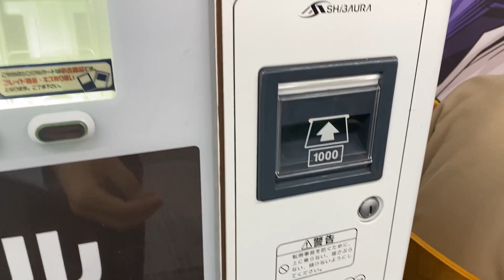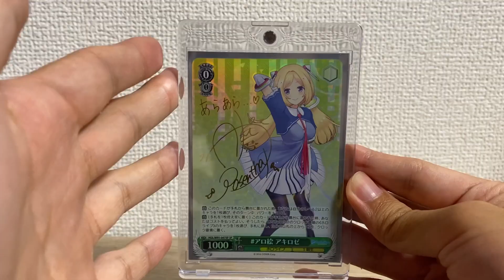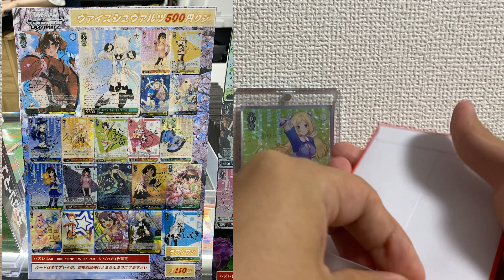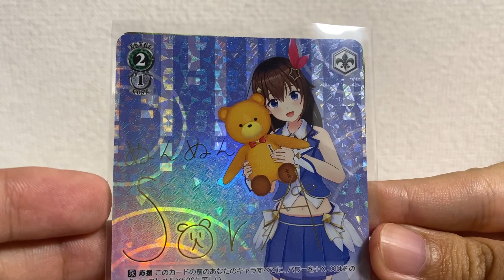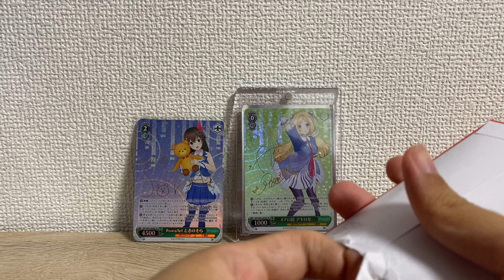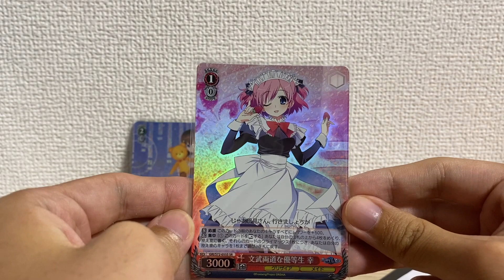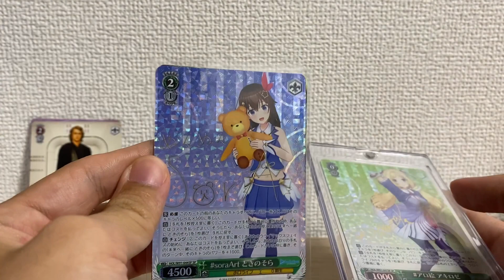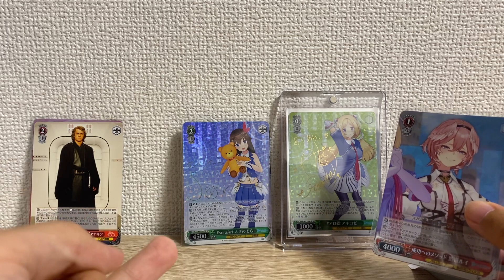【hololive】ホロライブのヴァイスオリパを買ってみた結果がおそろしいでぇ… Unbelievable result of drawing hololive random card pack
【About me】
Welcome to my fortress of solitude!
I'm Kosuke.

@ITengineer/Life/English/Entertainment

◆Figure
フィギュアの魅力紹介(MARVEL, starwars等)
◆Exhibition
新商品など展示の訪問(コミコン,S.H.Figuarts)
◆Event
◆Travel
地球全体🌏ぶらり旅 (海外動画は準備中)
◆Life